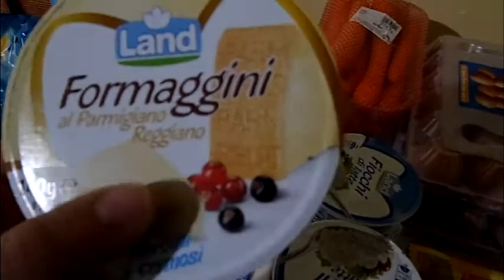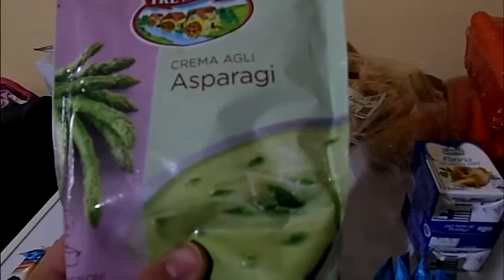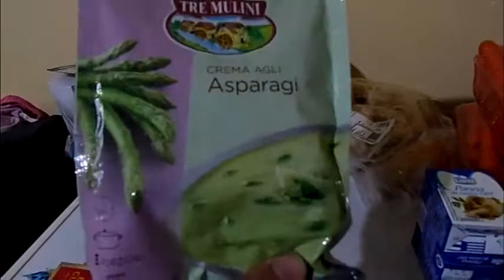Экономные ЗАКУПЫ Многодетной СЕМЬИ(24 февраля)//ElDiFamily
24 февраля мы с детьми ездили в супермаркет и купили продуктов на 32 евро, а так же в другом супермаркете фрукты и овощей на 21 евро.

Наш почтовый адрес:
Zakharova Ganna
via Indipendenza 18
Calvanico(SA)
Italia
84080